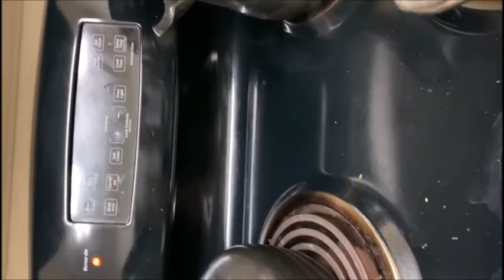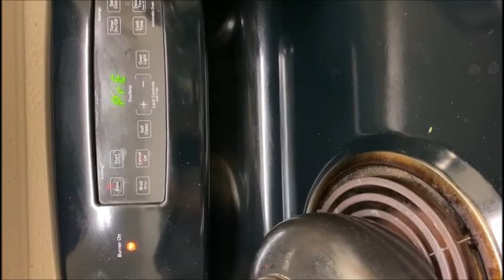Eggplant Salad | سلطة الباذنجان (زعلوك مشوي في الفرن)